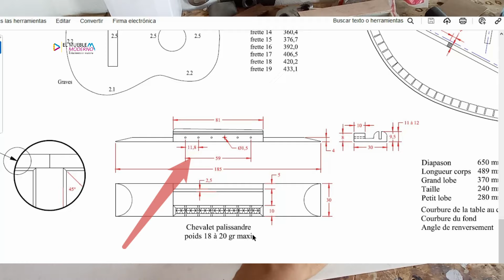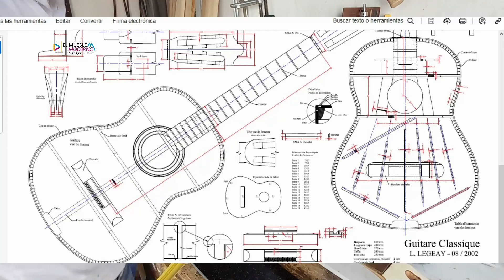Fabricación y Pegado de Puente de Guitarra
Que tal amigos, estamos muy cerca del final de la fabricación de la guitarra, en esta etapa fabricamos el puente y hacemos el pegado, un proceso muy interesante del cual se uq e aprenderemos mucho, asi que quedate hasta el final y no olvides dejar tu comentario... si te haz perdido algun video de la serie velo